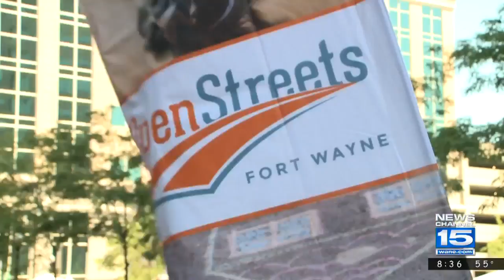Open Streets Preview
NewsChannel 15's Rachel Russell reports.